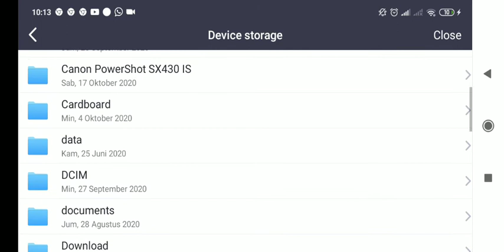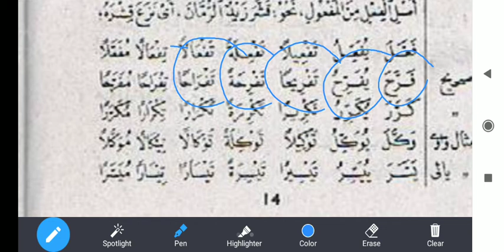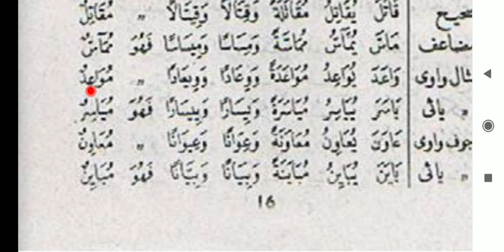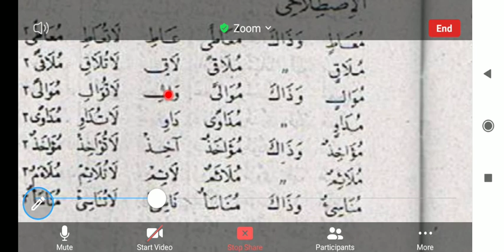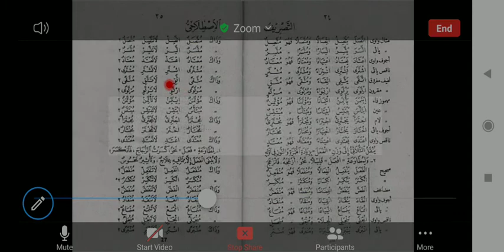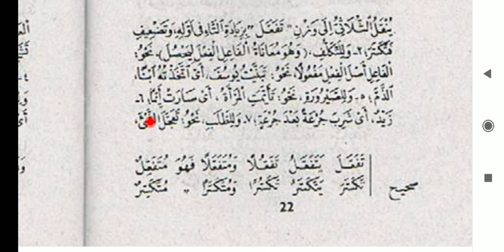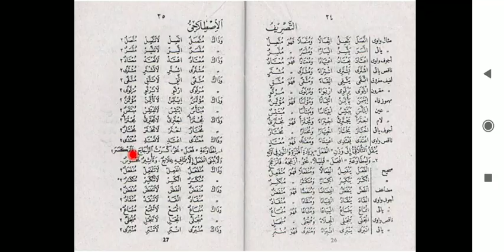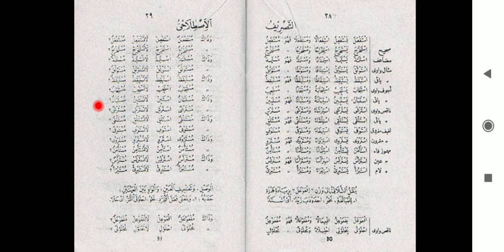Shorof Pelajaran 3 Fi'il Sulasi Mazid